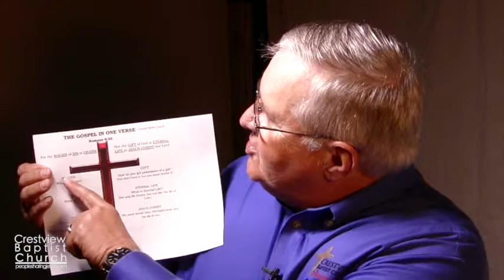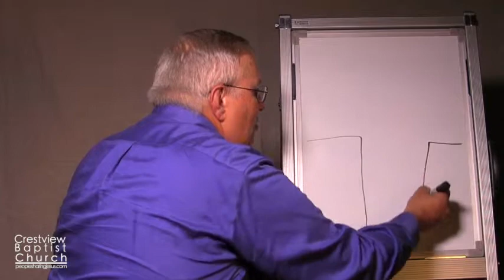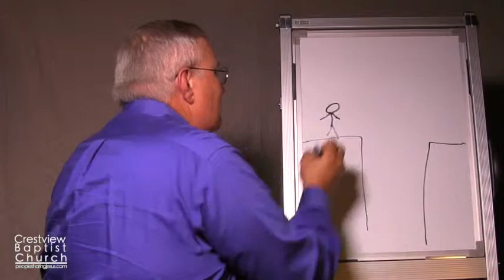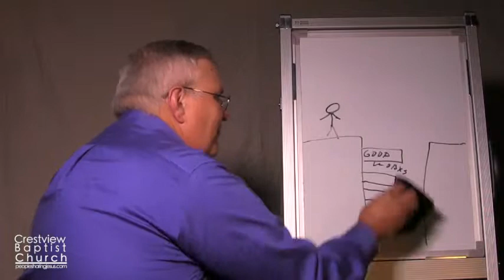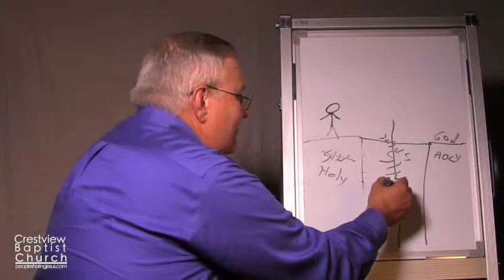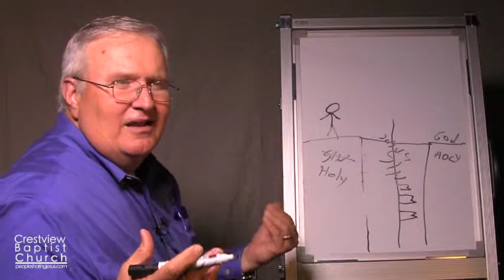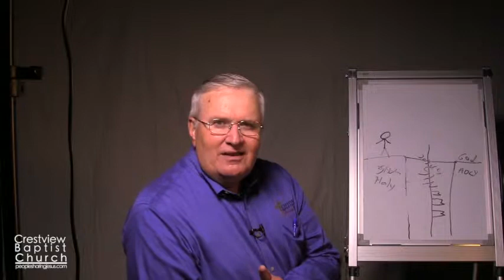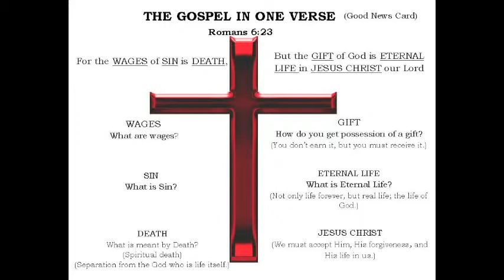Prepare To Lead Your Child To Christ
Pastor Dan Wooldridge of Crestview Baptist Church shares tools and thoughts on the opportunity for parents to engage in the process of leading your child to Christ.